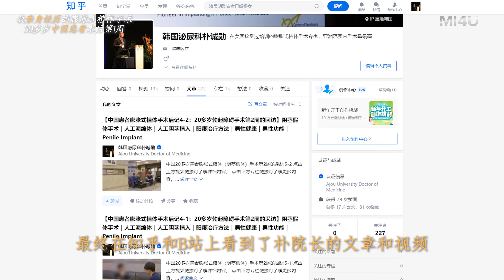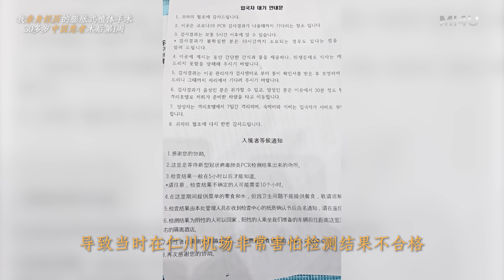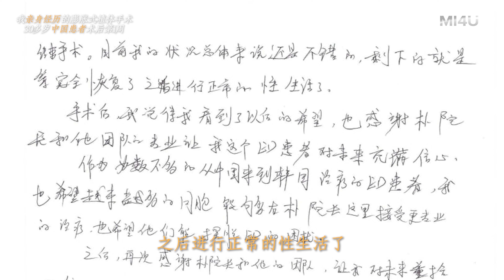【湖北患者膨胀式植体后记#7：30多岁男性勃起障碍手术后第1周】韩国泌尿科朴诚勋院长｜阴茎假体手术｜人工海绵体手术｜人工阴茎植入术｜韩国男科医院｜阳痿治疗方法｜男性健康｜男性功能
【湖北患者的膨胀式植体手术#7】
湖北30多岁男性膨胀式植体手术后第1周所写的信